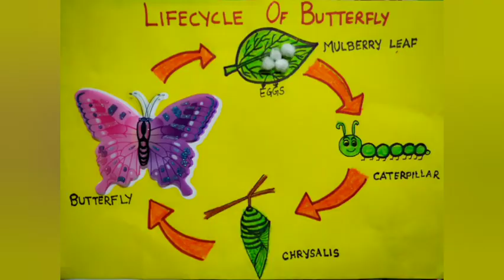Life Cycle Of Butterfly | World Earth Day | The Butterfly Song | Caterpillar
Life Cycle Of Butterfly | World Earth Day | The Butterfly Song | Caterpillar |‎@kkilkari केकिलकारी